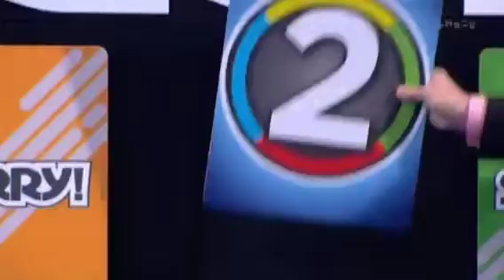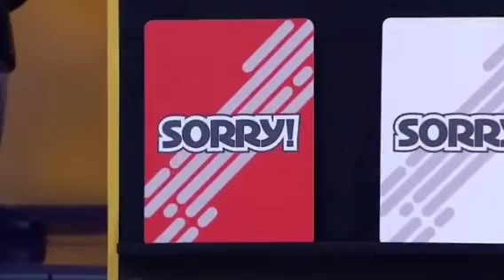August 6, 2023